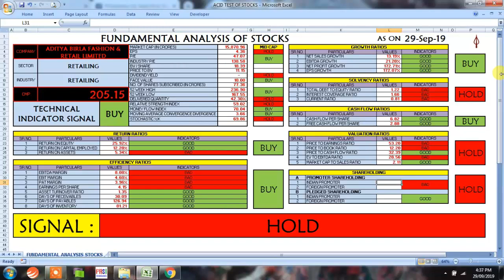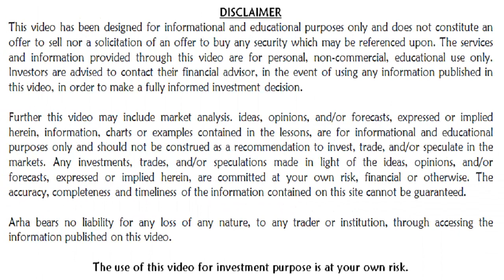HOW GOOD IS FUNDAMENTAL ANALYSIS OF ADITYA BIRLA FASHION AND RETAIL LTD